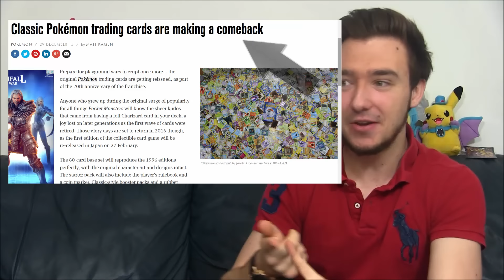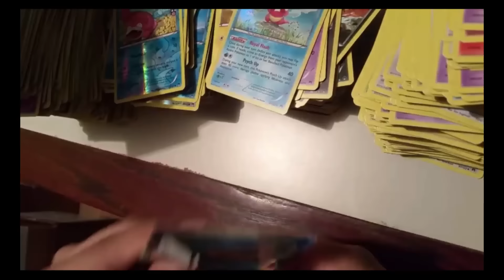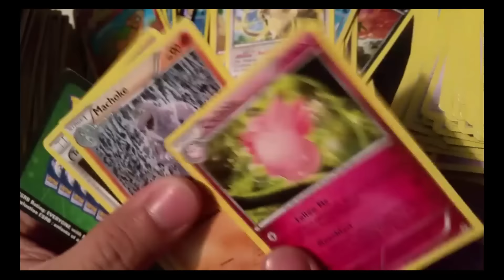UNE ERREUR IMPRÉVUE !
Une erreur imprevue .. ! Pokemon pour les 20 ans de pokémon à prévu de sortir des boosters pokémon, cartes pokémon, coffret pokémon pour des ouvertures de booster pokemon MAIS ... ILS ONT FAIT UNE ERREUR ... ABONNE TOI EN CLIQUANT

Hey les amis, aujourd'hui je vais vous parler des 20 ans de pokémon au niveau des cartes pokémon ! Il y a quelques jours une vidéo d'un amateur à fait surface, il y a quelques semaines un buzz était né autour de pokémon et le set de base, pokémon annonce des coffrets, des nouvelles série et fait une ERREUR IMPREVUE ...

Je vous parle de tout ça dans cette vidéo pour tout mettre au clair, vous prévenir de certaines choses et je vous parle également de ma déception ... J’espère vraiment que tout ça est une stratégie et qu'il nous reste de belles surprises ! Surtout avec le deck pokémon que je vous ai montré quelques secondes !

Je me suis un peu mélangé sur le deck et les boosters génération, les post FB, internet et twitter visés le deck dans quasi tout les cas et après les collectionneurs parlaient des boosters générations ;)

Je vous fais des bisous ! Je vous souhaite un bon week-end !

David